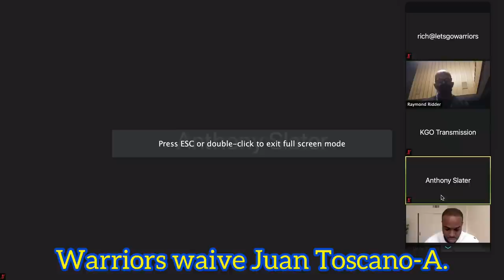📺 Kerr: Draymond “doubtful” for BKN; impact to rotation (Paschall, Oubre, Lee); long-term approach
From the screen-recorded official Golden State Warriors training camp Zoom call, three days before Warriors (0-0) season opener at Brooklyn Nets, conducted at Chase Center in San Francisco, CA.

NOTE: The Warriors informed credentialed media that Draymond Green’s injury is a mild muscle strain in his right foot. Again, he is currently listed as “doubtful” for Tuesday’s season opener in Brooklyn. He was out today (did not practice).

PODCAST DETAILS...